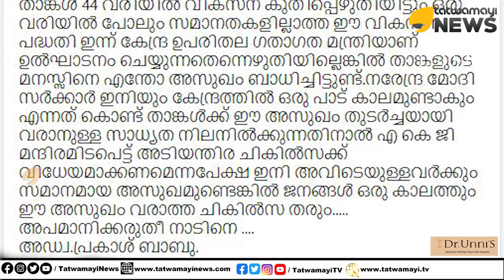സകല ഗർഭങ്ങളും ഏറ്റെടുക്കും; അപാര "തൊലിക്കട്ടി" തന്നെ; നാണവും മാനവും ഇല്ലാത്ത വർഗ്ഗം | LDF Government